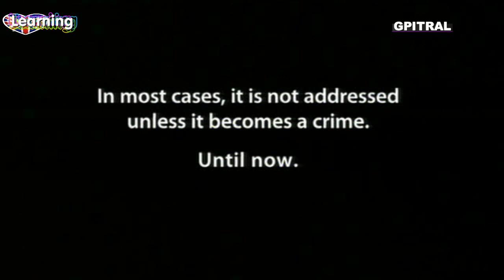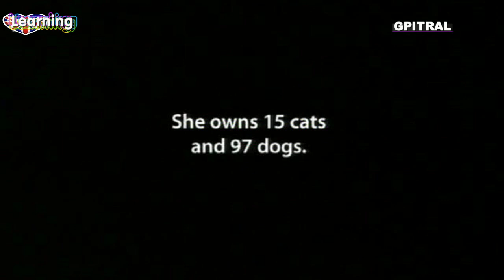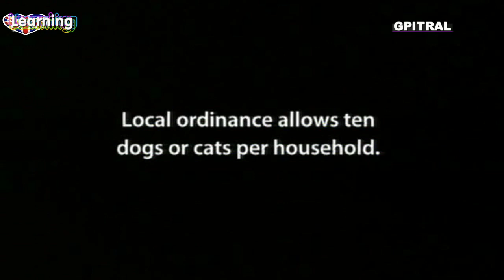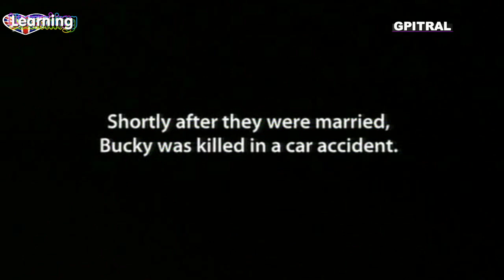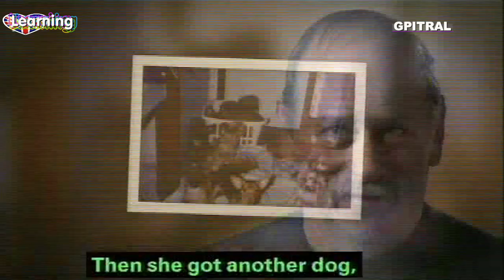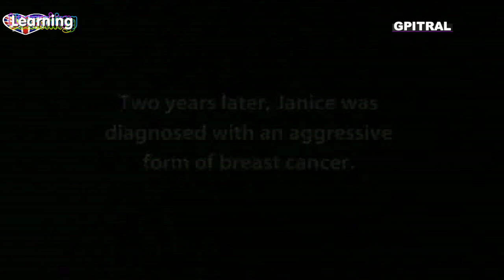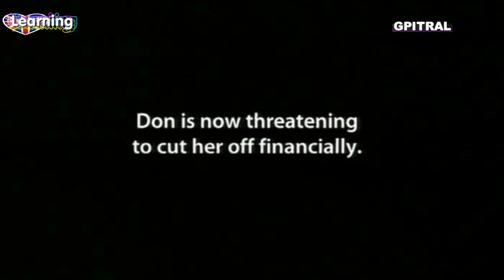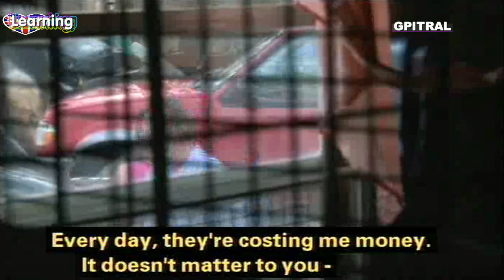Animal Hoarding 1 uk tv english subtitles